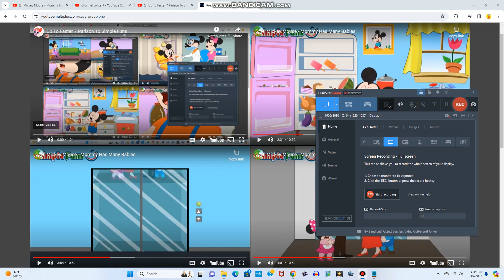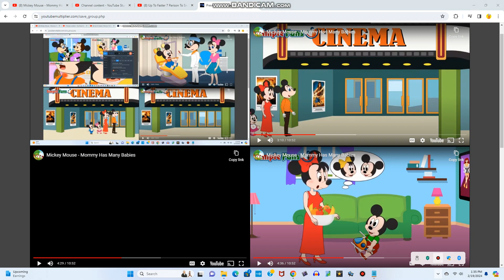Up To Faster 10 Parison To Simple Funs